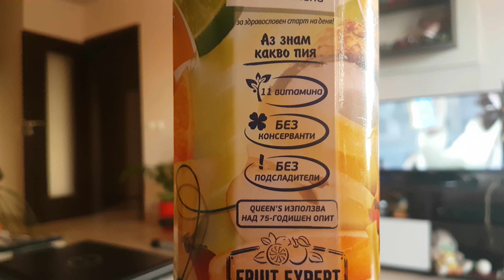Натурален сок с 11 витамина без консерванти и без подсладители а.С.м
а.С.м  Най-добрия натурален сок с 11 витамина без консерванти и без подсладители